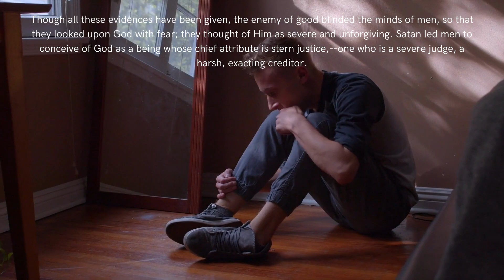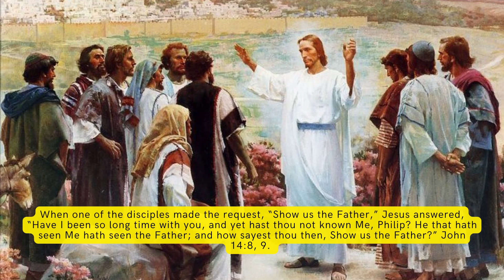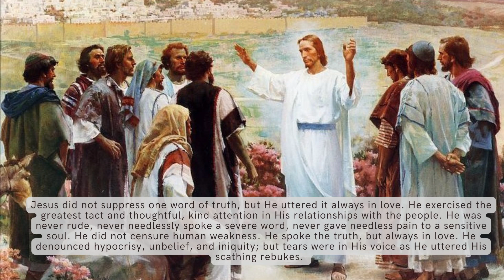God's Love for man (Part 2 of 4) | Steps to Christ - Chapter 1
Chapter 1 Part 2 of 4 - shows the contrast between the picture that Satan had painted of God and the truth. Satan had portrayed a false narrative that God was harsh but Jesus came to reveal the love of God. Today's passage reveals the nature of love Jesus spread during his ministry on earth.